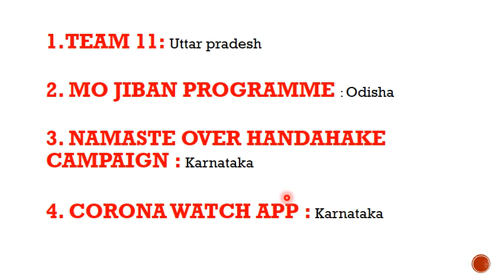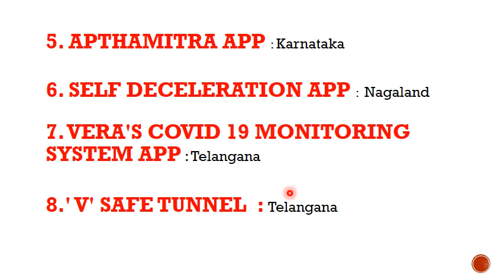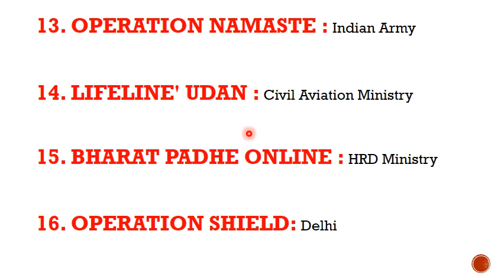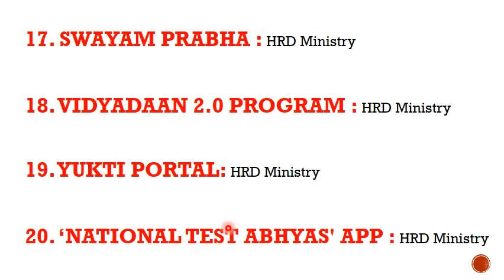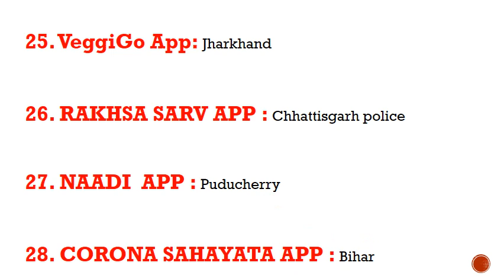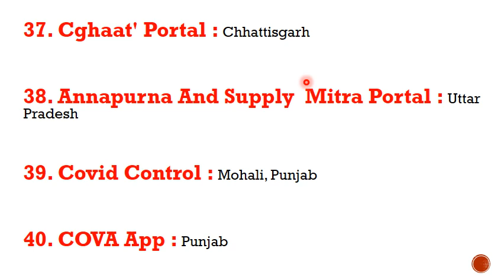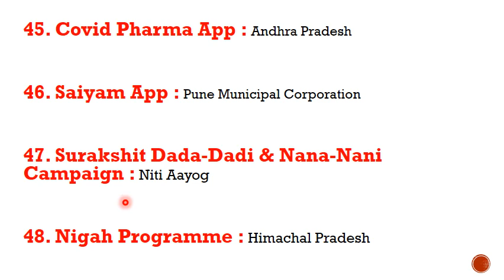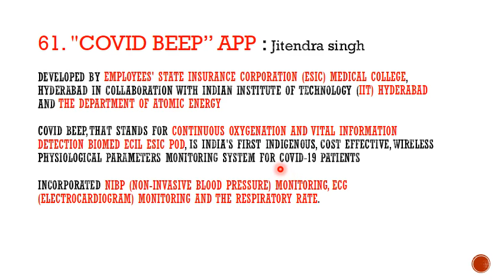APPS,PORTALS AND INITIATIVES RELATED TO CORONA VIRUS EXAM CRACKERS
This video discusses all the apps, portals, and initiatives related to coronavirus. As in this modern era, apps play a vital role in solving complex problems.